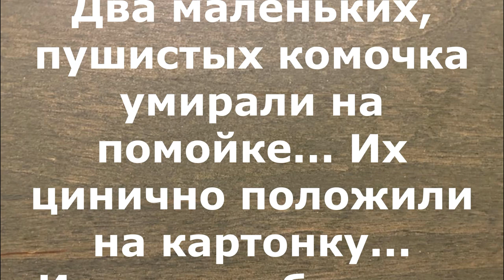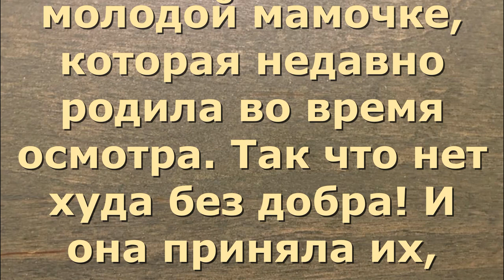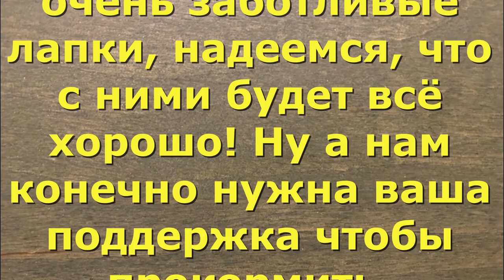Два маленьких, пушистых комочка умирали на помойке... Two kittens were dying in the garbage.